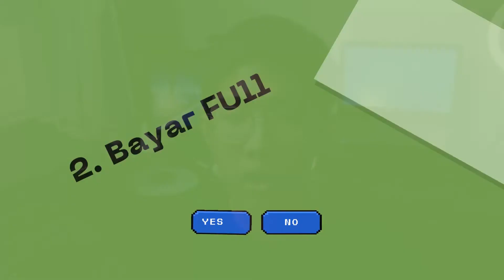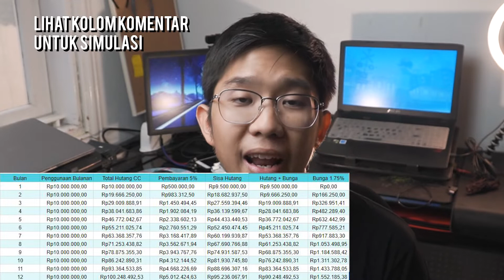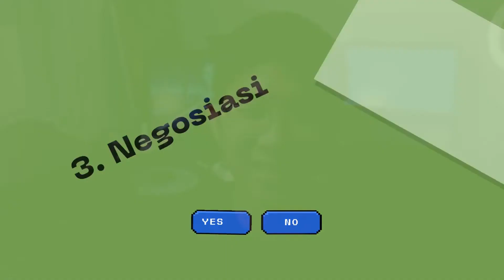GIMANA CARA PAKAI CREDIT CARD YANG BAIK DAN BENAR?!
More VIdeo Like This One?